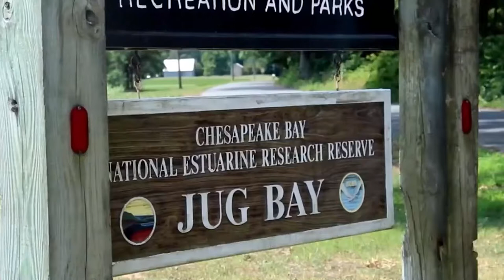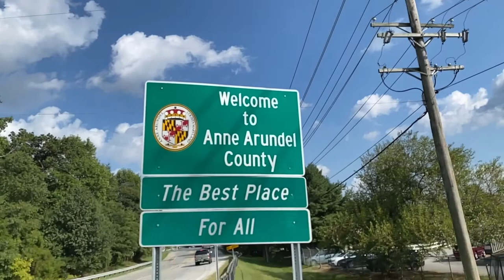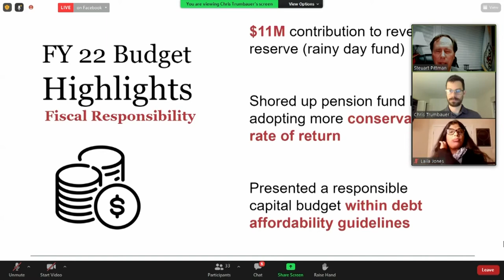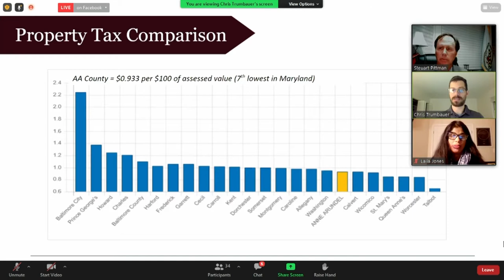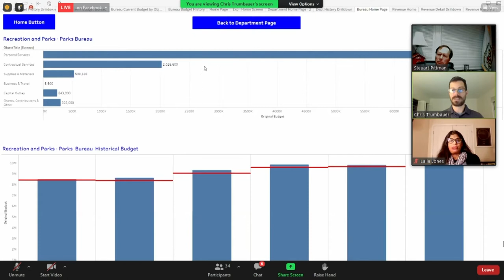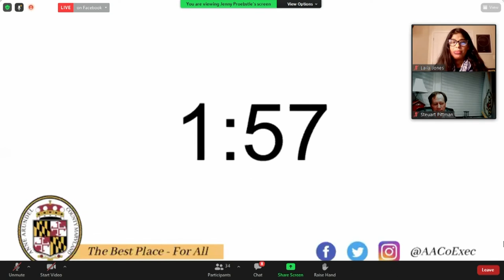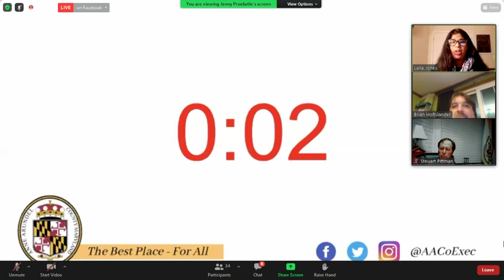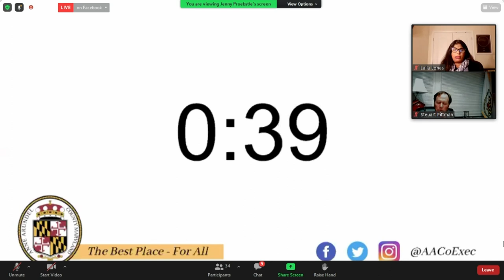Budget Town Hall - District 1 | January 20th, 2022